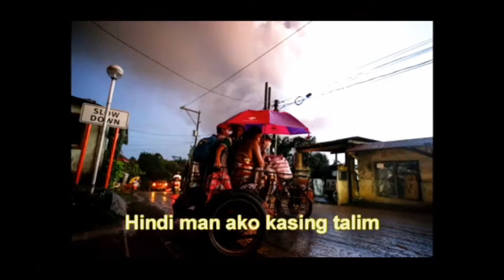TAAL ERUPTION SONG (Brigada Eskwela 2020)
To the Tune of "Tala" By Ms. Sarah Geronimo